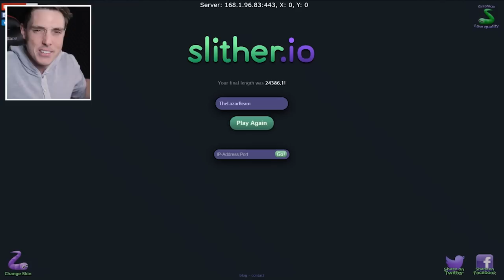GOING FOR 100K MASS? SLITHER.IO! (Slither.io)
Slither.io is back! This time in Slither.io we try to become the biggest Slither.io Snake in the WORLD! Im aiming for over 100K Mass in Slither.io without using any hacks or cheats. Can I complete this Slither.io Challenge? More Slither.io -

Social Media!

►FAQ!
Who Designed Your Intro?

DXRacer Chair